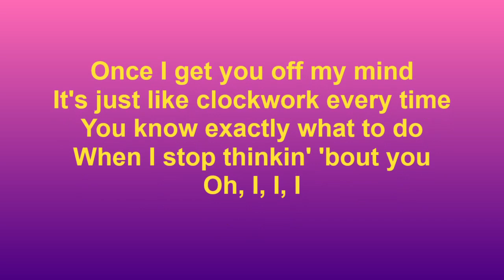BETTE AND TINA TLW WISH YOU WOULDNT